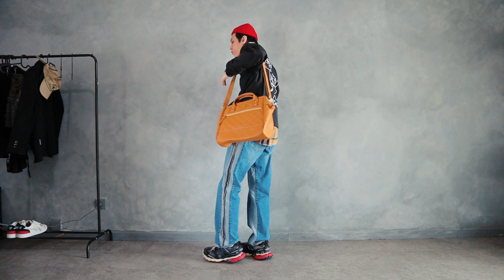4 CARA STYLE COACH JACKET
- Black sandals (hadiah, gatau beli dimana😬)

2nd look
- UNIQLO airism white tank top XL
- @CASHLESS black biker shorts L

- PULL&BEAR red bandana scarf

4th look
- @SVHOFFICIAL dual tone flannel shirt M
- Red fisherman beanie | thriftshop di Pasar Atom, Pasar Baru